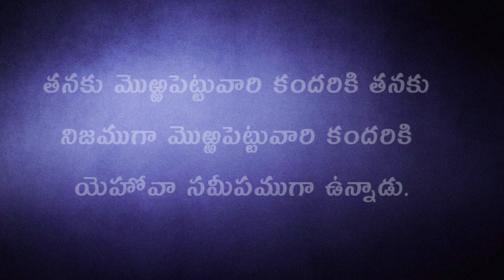Yehova sameepamuga uunnadu | latest short video | Rev.k.sudarshan garu